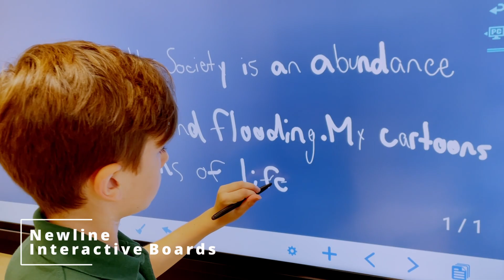Welcome to St. John Vianney Catholic School